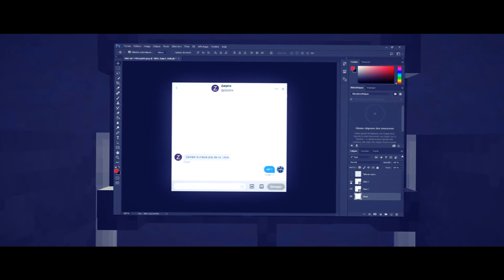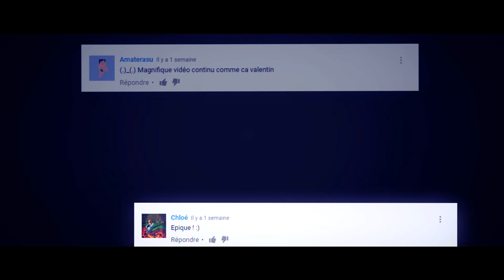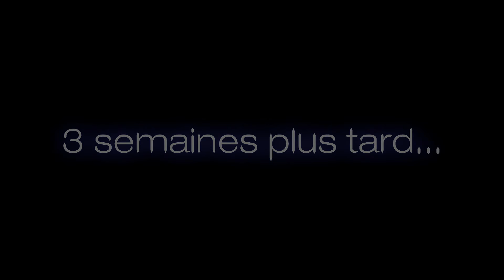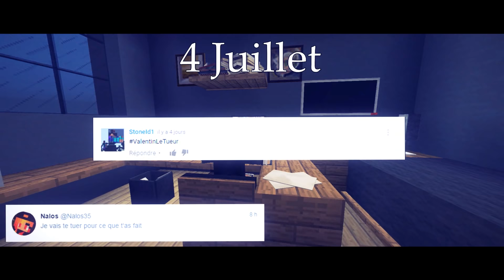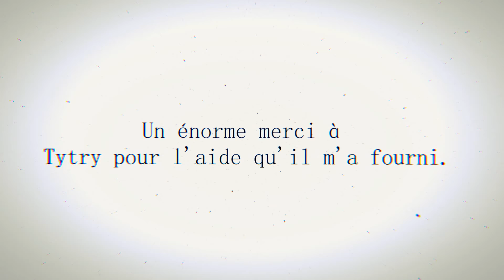DRAMA - COURT-MÉTRAGE MINECRAFT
C'est l'histoire de Valentin, un youtuber de 30 000 abonnés qui va créer un Drama. mais.

🤛Merci à 🤜

Et aussi Tytry :p

🎶 Musiques 🎶

Naruto - Man of the world

Nagi No Asukara - Heart That Slips Through

🔳Map minecraft🔳